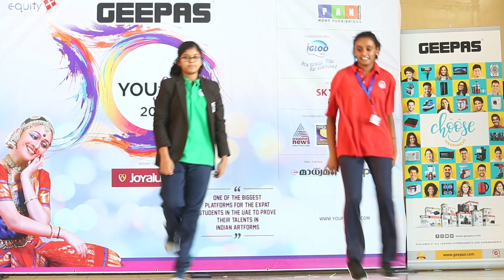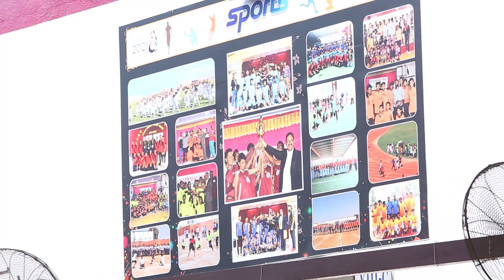5th day of 10 DAYS 20 SCHOOLS @ Alpha International School